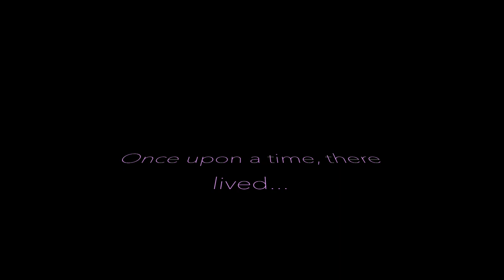Skater Girl Trailer - Babymouse Series Comic Books